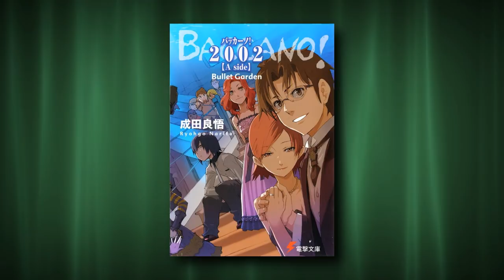10 Facts About Izaya Orihara That You Absolutely Must Know! (Durarara!!)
This was 10 Facts About Izaya Orihara That You Absolutely Must Know! Hopefully you guys enjoyed, be expecting some more Durarara!! content on the way ;)